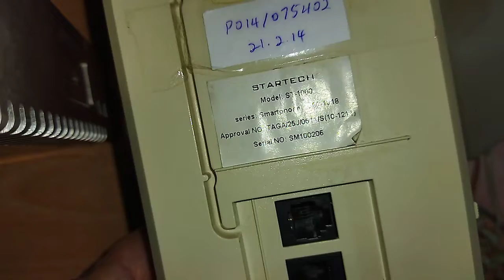Troubleshooting STARTECH ST-1000 telephone problem